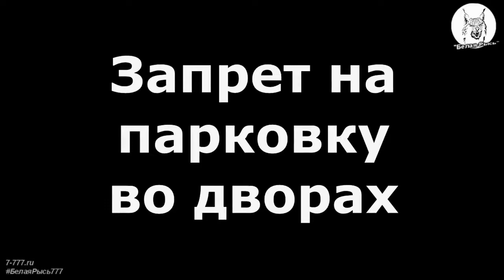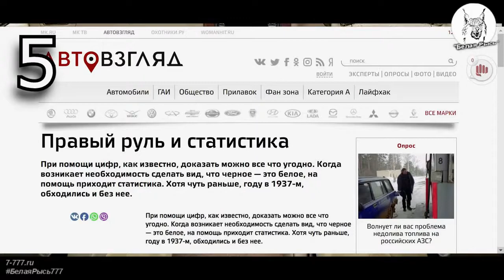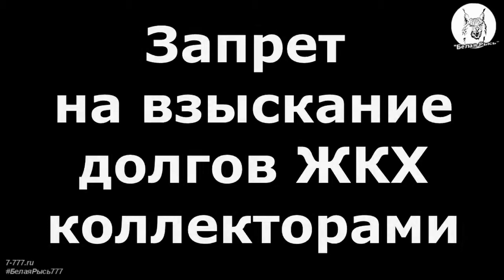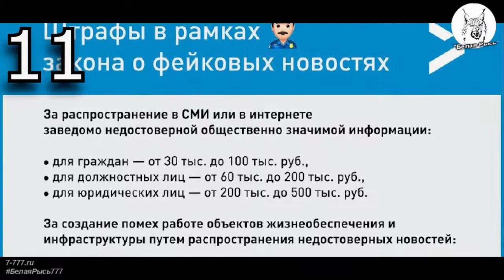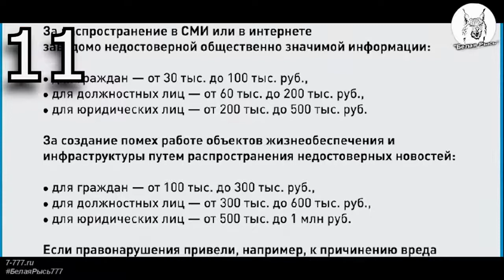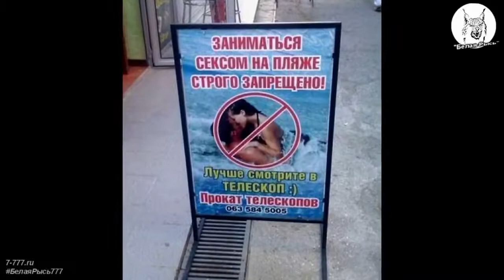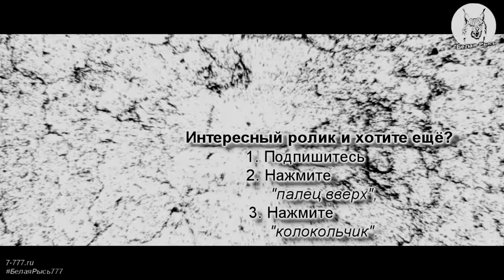12 новых запретов 2020 года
Еще много интересного увидите. Не только концерты, но и природу, сплавы, путешествия, детские и школьные праздники, свадьбы, юбилеи и др.

И, пожалуйста, если нетрудно, во время просмотра роликов кликайте на просмотр рекламы. Так Вы отблагодарите автора роликов. Спасибо заранее.

Друзья, буду очень признателен за помощь в развитии канала.
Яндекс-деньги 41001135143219